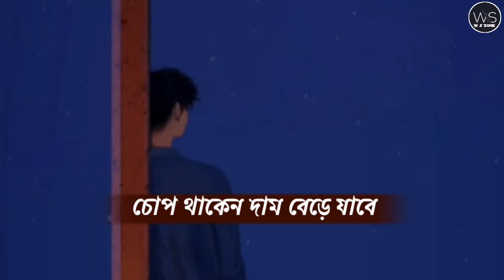চোপ থাকেন দাম বেড়ে যাবে New Motivational Waz 2022 New WhatsApp Status Video Waz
চোপ থাকেন দাম বেড়ে যাবে
New Motivational Waz 2022
New Waz 2022 new islamic waz 2022 new whatsapp status video waz 2022 new islamic short waz

Zainul Abedin Qadri Waz#New Whatsapp Status Video Waz চোপ থাকেন দাম বেড়ে যাবে